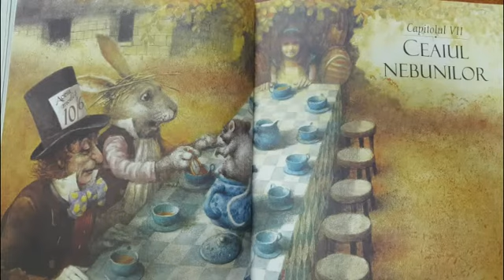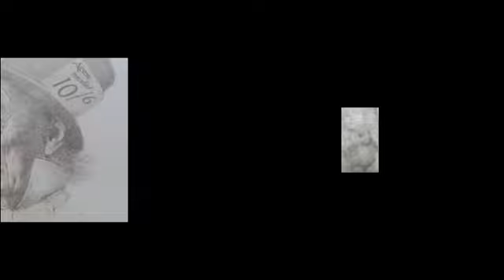„Alice în Țara Minunilor”, de Lewis Carrol. Capitolul VII: „Ceaiul nebunilor”